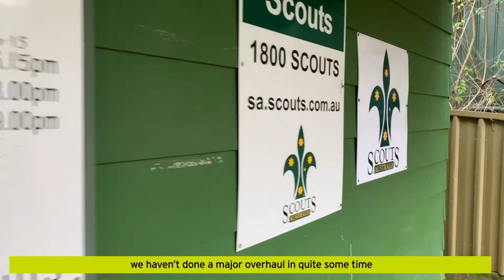Support Blackwood Scout Group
People's Choice Community Lottery - Blackwood Scout Group